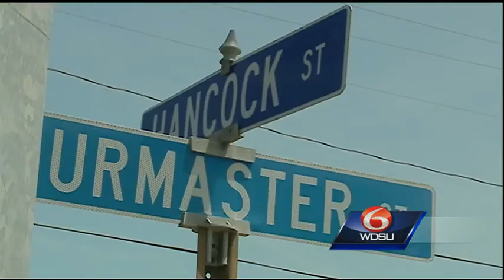Police work to discover if 3 arrested in cab driver killing linked to other crimes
Investigators are working to determine if the three suspects arrested in connection with the killing of a cab driver are linked to other crimes.